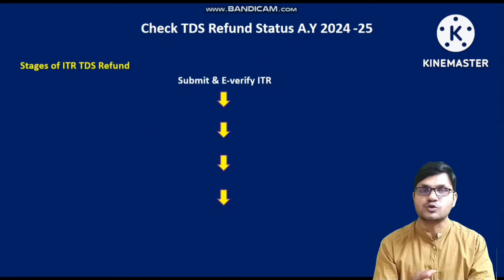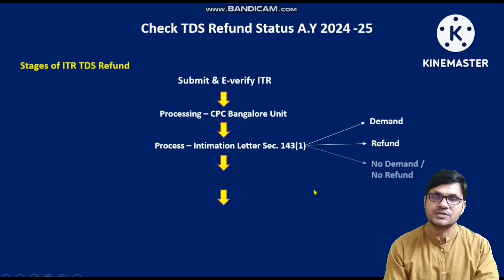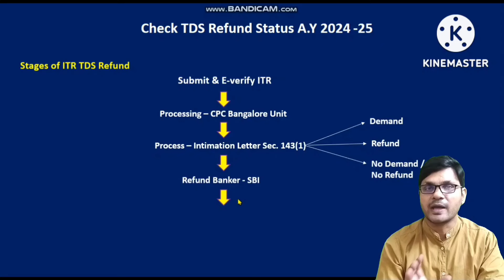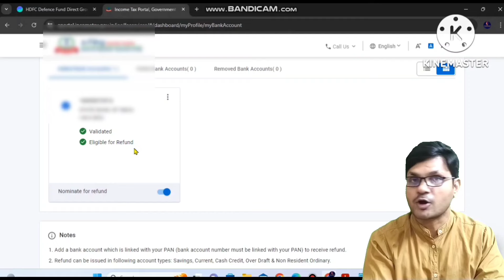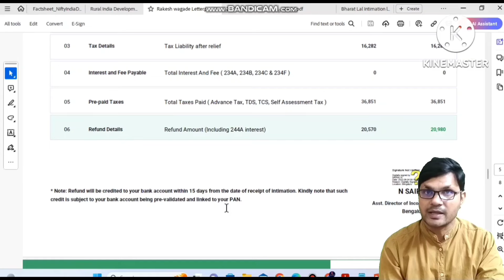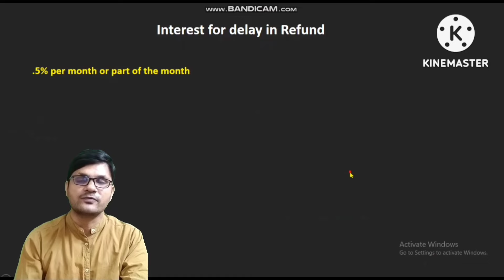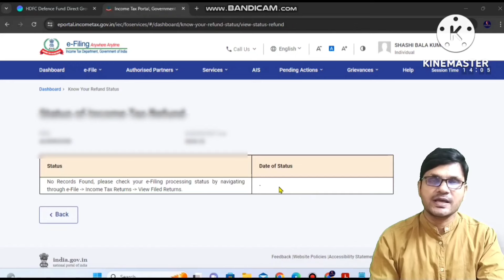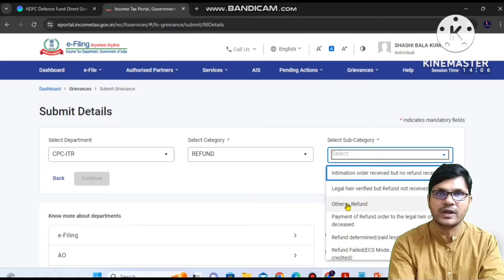ITR Refund Status Check Online | AY 2024 -24 Refund kab ayega | How to Check ITR Refund Status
About video

after filing itr when will i get refund check itr refund status
how to know itr refund status AY 24-25
how many days it takes to get itr refund
 itr 2024 -25  ka refund kab aayega
itr 1 refund kitne din mein aata hai
itr refund kab tak aayega
itr bharne ke baad refund kitne din mein aata hai
itr ka refund kitne din me aata hai
itr ka refund kaise check kare
itr refund status kaise check karen
itr filing ke baad refund kitne din mein aata hai ay 24-25